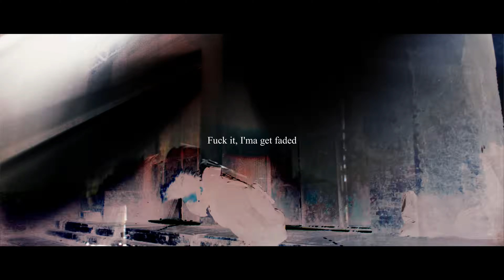scarlxrd - FADED. (Lyrics)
A Part Of My "Scarlxrd All Lyrics" Project, Where I Take Every Scarlxrd Music Video And Add Lyrics Akin To The Ones On GXLD, UP.UP.UP, I want tx see yxu bleed and BACKWARDS.

pt.3 "we waste time FADED."  [Prod. KILL FVRGO]

DXXM COMING SOON!

Directed by; @mrjamesbarnes
Shot by; @budders
Edited by; @Scarlxrd